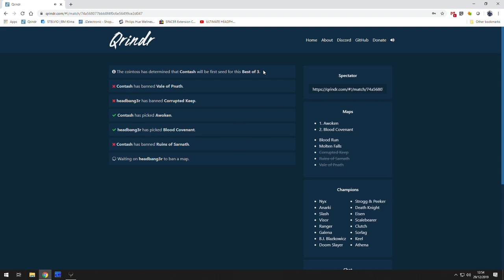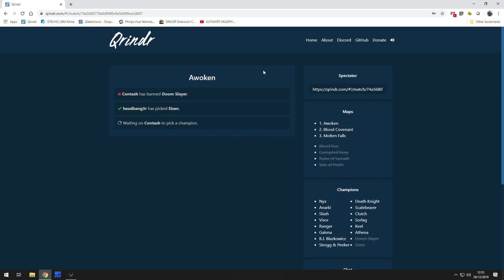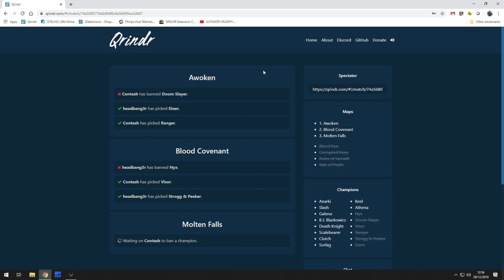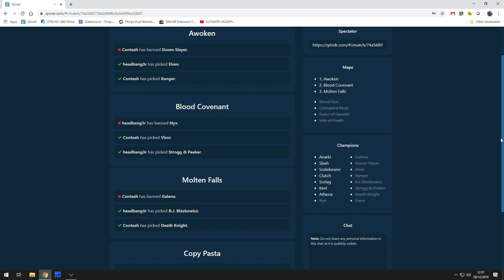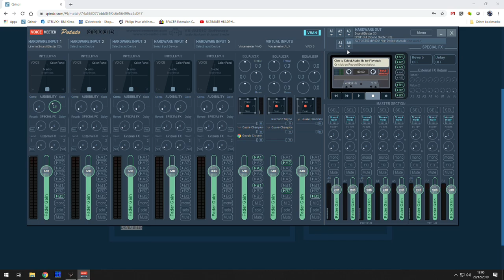Третий финал турнира Diamond Cup 2000!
Game: Quake Champions.

headbang3r vs. Contash

NEW Champion of Diamond Cup  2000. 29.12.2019
Congratulations headbang3r!

PS: not edited.

Picks: [headbang3r/Contash] -- [Awoken] Eisen/Ranger -- [BC/DM6] Strogg/Visor -- [Molten] BJ Blazk/DK

📋 Game streams are usually from 19:00 CET (Not mandatory).
Turning on notifications lets you know the moment I'm live!
I may stream on other platforms too. The info is in the description down below.

📋 CHAT RULES:
Please RESPECT each other.
Do not provoke each other.
Do not self promote, and do not ask me to play with you.
Racism and politics will get you BANNED!

You can tip me if you feel like doing it. Please know that tips are non-refundable. Part of a tip is paid as a processing fee so do not tip me with the money you don't have. Thank you.